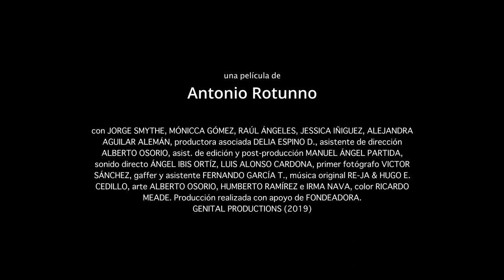DESVANECER trailer oficial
Trailer oficial de la película DESVANECER (2019), escrita y dirigida por Antonio Rotunno. Con Jorge Smythe, Mónicca Gómez, Raúl Ángeles, Jessica Iñíguez, Alejandra Aguilar... Película grabada en la ciudad de Querétaro. Una joven pareja ve interrumpida su relación por un secuestro en una ciudad asolada por la inseguridad. Música original de RE-JA + Hugo E. Cedillo.
Producción independiente mexicana.